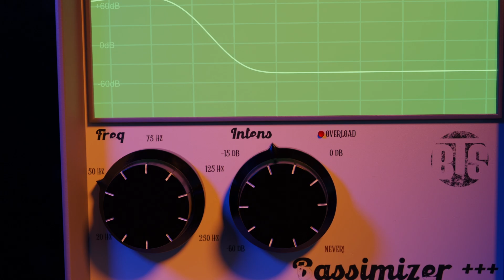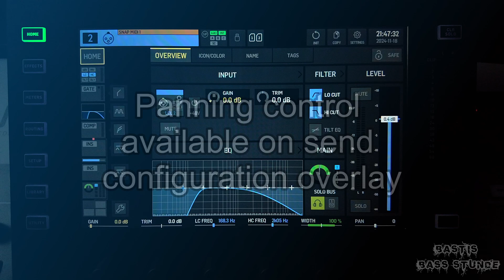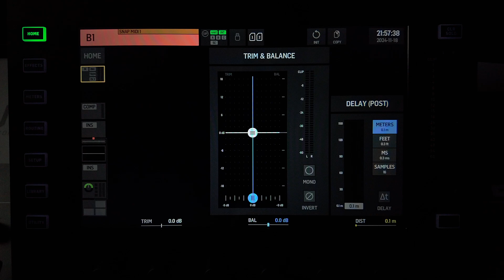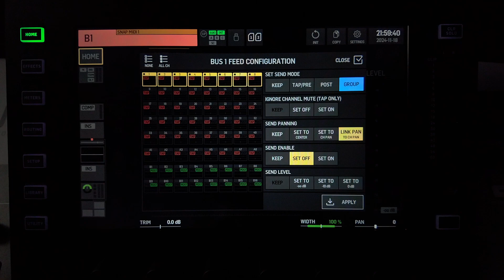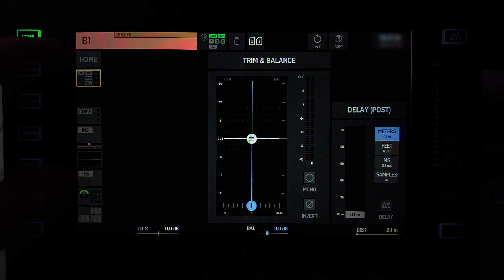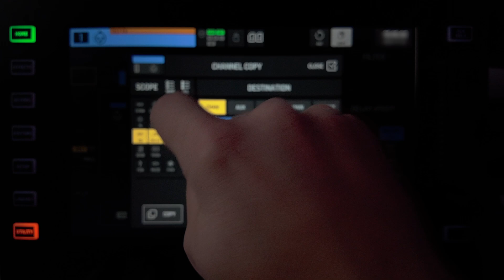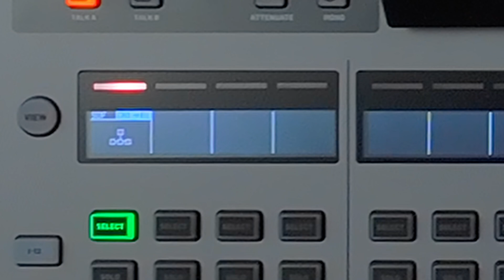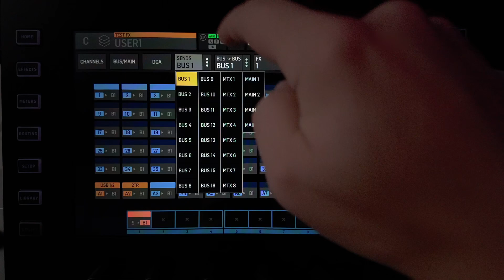Bastis Bass Stunde: Features Behringer WING FW 3.0.5 behringerwing behringer (Subtitles: GER/EN)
Subtitles: GER / EN

Die Firmware 3.0.5 für die Behringer WING bringt wieder neue Features mit, auf die ich in diesem Video eingehe.

Kapitel:
00:00 Vorspann
00:09 Intro
00:16 Einleitung
00:53 Exclusive solo also working on channel overview and main page
02:07 Adjustable LC and HC filter slopes in input channels
02:51 Panning control available on send configuration overlay
03:31 Warning when trying to record a snippet with no active focus
04:12 Warning when m/s source is used in aux channels
04:50 New bus feed configuration overlay
10:30 Änderung Toolbox
11:06 Toolbox can be accessed from filter page
11:26 Toolbox convinced to copy as much data as possible between different channel types
13:10 Send faders now have an option to show source or destination levels and customization
16:27 Selected channel send fader visible in fader view
17:38 Fazit